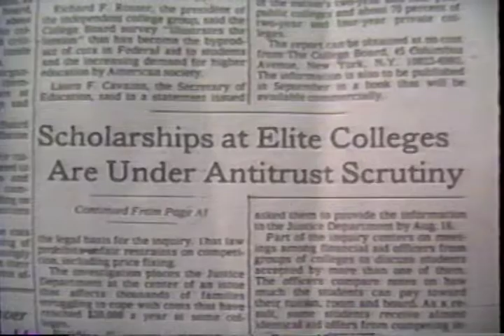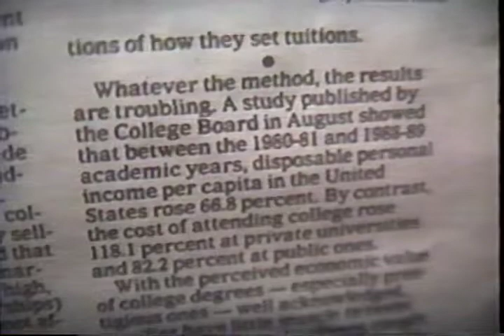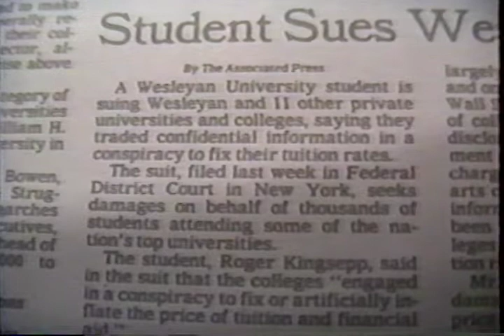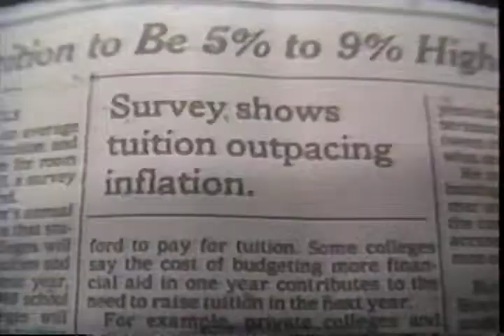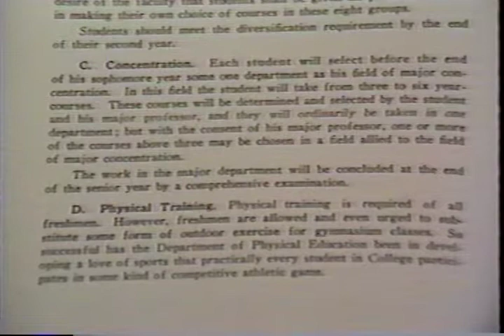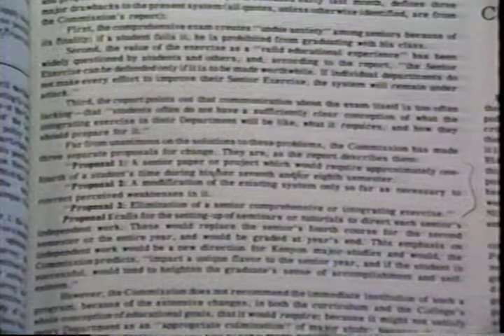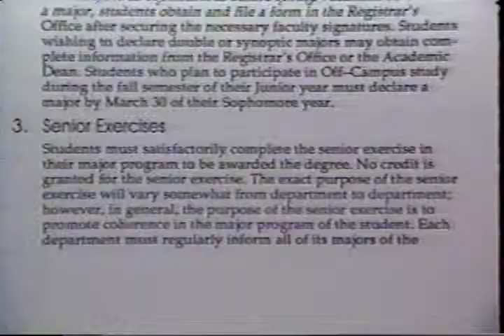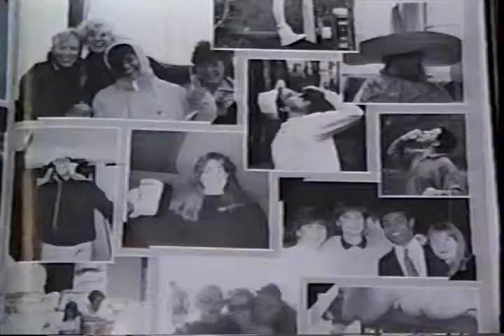Kenyon College Television News - Show Three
Kenyon College Television News (KCTV) - Show Three, air date February 7, 1990